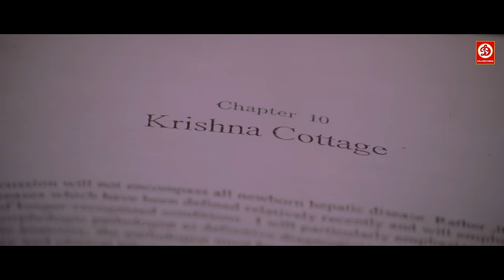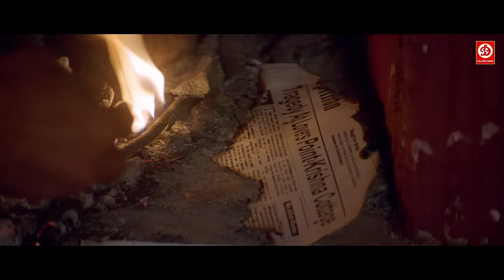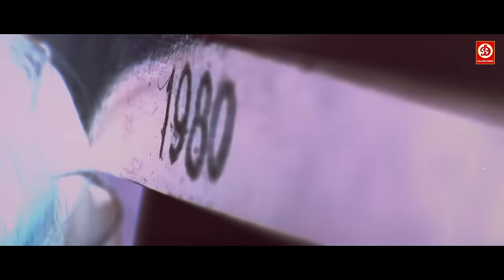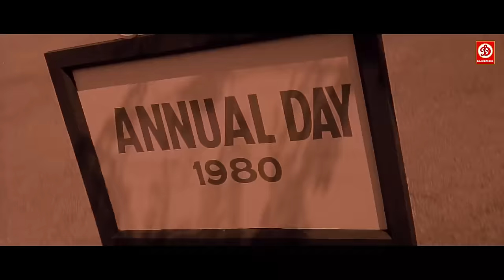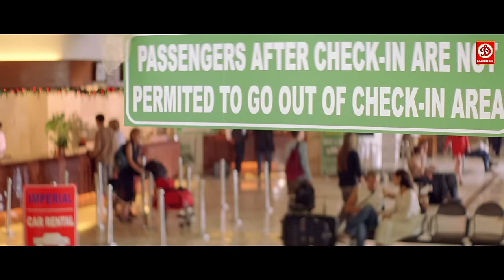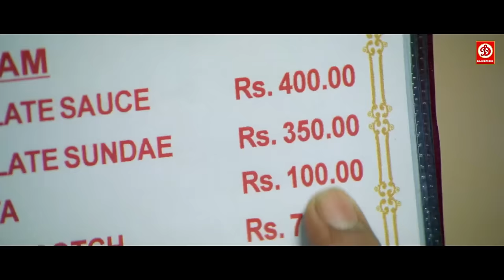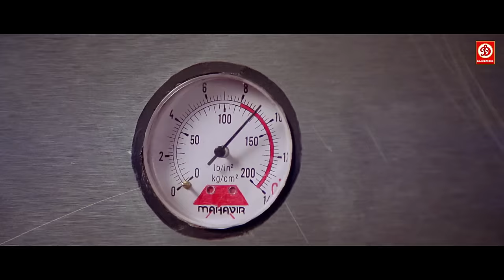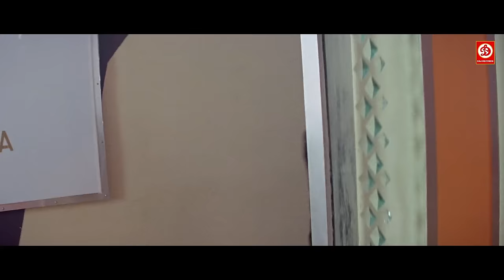Krishna Cottage + Kucch To Hai | Bollywood Movie | Tusshar Kapoor, Esha Deol, Sohail Khan | Horror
Kucch To Hai (2003)
Film cast: Tusshar Kapoor, Esha Deol, Natassha, Vrajesh Hirjee, Yash Tonk, Johny Lever, Rishi Kapoor, Moon Moon Sen, Jeetendra, Manoj Pahwa, Razzak Khan
Singer: Alka Yagnik, Babul Supriyo, K K, Priya Bhattacharya, Sadhana Sargam, Shaan, Sonu Nigam, Sunidhi Chauhan
Lyricist: Sameer
Music Director: Anu Malik
Film Director: Anil V Kumar, Anurag Basu
Film Producer: Ekta Kapoor, Shobha Kapoor
Genre: Suspense, Horror, Drama, Romance
Kucch To Hai (2003) Songs:
1.  Dil Ding Dong Ding Dole
2.  Kya Pyar Karoge Mujhse
3.  Itani Pyari Nahi Lagi Aaj Tak Hai Re
4.  Aisa Kyon Hota Hai
5.  Hone Laga Hone Laga
6.  Pyar Pyar Me
7.  Yeh Yeh Yeh Meraa Dil

Krishna Cottage (2004)
Film cast : Sohail Khan, Natassha, Eesha Koppikhar, Raj Zutshi, Vrajesh Hirjee, Divya Palat, Rati Agnihotri, Ali Hussain, Hiten Tejwani
Singer : Alka Yagnik, Kumar Sanu, Shaan, Shreya Ghoshal, Sunidhi Chauhan, Vishal Dadlani
Lyricist : Nilesh Mishra, Sameer, Sanjay Chhel, Shekhar Ravjiani
Music Director : Anu Malik, Shekhar Ravjiani, Vishal Dadlani
Film Director : Santram Verma